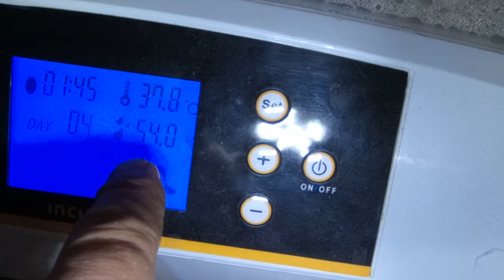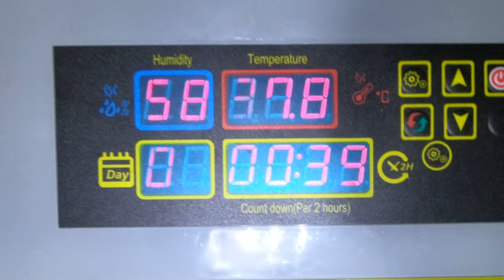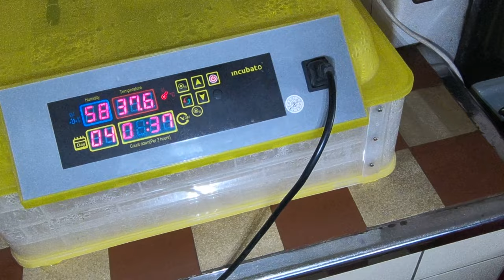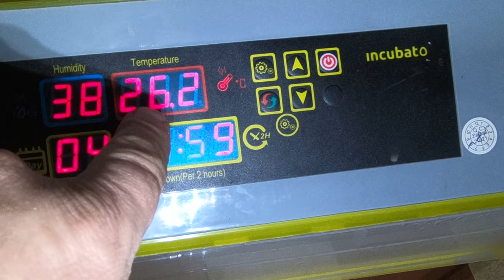Líhnutí kuřat a kachňat - téměř 100% ptáčat se mi vylíhne z oplozených vajec.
Ve videu povídám o mých vlastních poznatcích z umělého líhnutí kachňat a kuřat tak, jak jsem je vypozoroval.